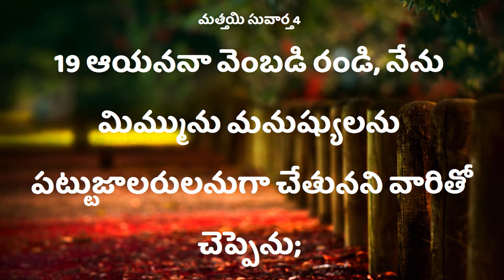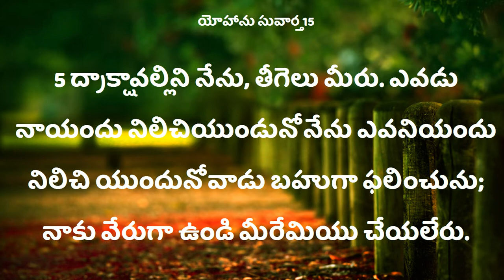మన జీవితం మలుపు తిరిగే నిర్ణయం ఏంటో తెలుసా...?// Sister Deepthi Garu// Deevena Sandesalu